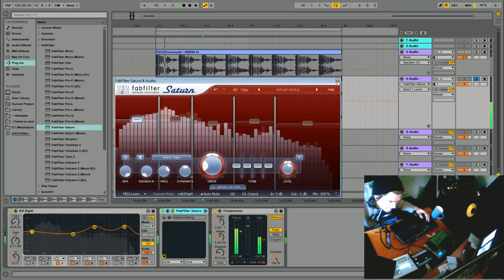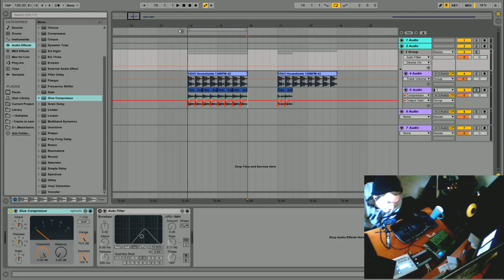[Stream] April 28th 2013 - Studio AMA - 3 / 9